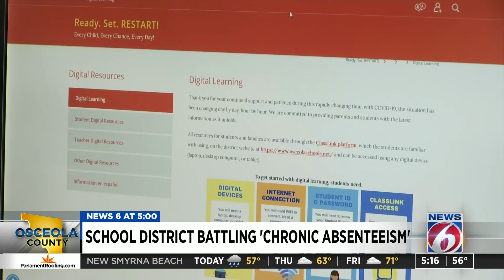Chronic absenteeism a problem for some Osceola virtual students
Osceola County Superintendent Dr. Debra Pace said district officials have seen an increase in chronic absenteeism among students at home doing distance learning.